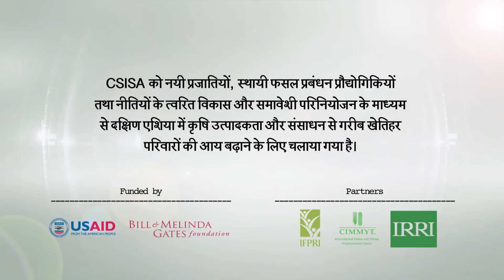जिरो टिलेज अर्थात् बिना खनजोत मेशिनबाट गहुँ छर्ने प्रविधि